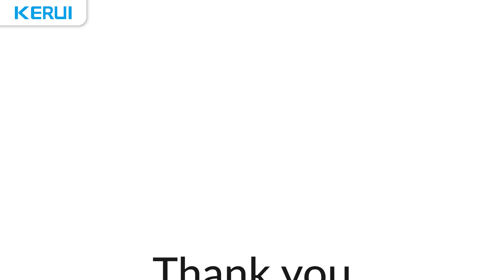Standalone Loud Speaker add accessories & reset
00:00 intro
00:10 Add accessories
00:14 Delete Accessories
01:49 Outro